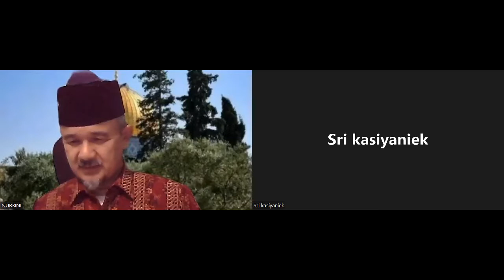TAHSIN AL QUR'AN Bersama Ust. NURBINI, Surat Al An'am Ayat 158 - Al A'raf Ayat 163 #148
Kegiatan TAHSIN AL QUR'AN Bersama Ust. NURBINI, Surat Al An'am Ayat 158 - Al A'raf Ayat 163 #148 Hari JUM'AT / 11 NOPEMBER 2022.
Kegiatan TAHSIN AL QUR'AN Bersama Ust. NURBINI dilaksanakan rutin setiap Hari JUM'AT dan SABTU jam 05.00 - Selesai.